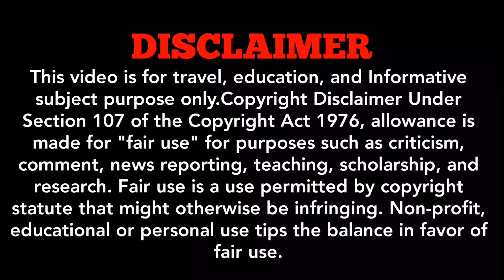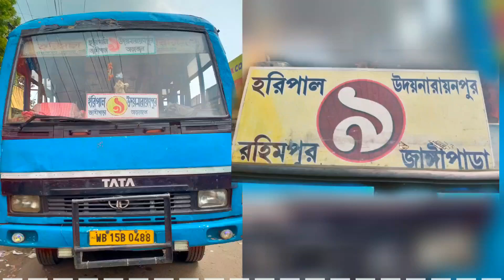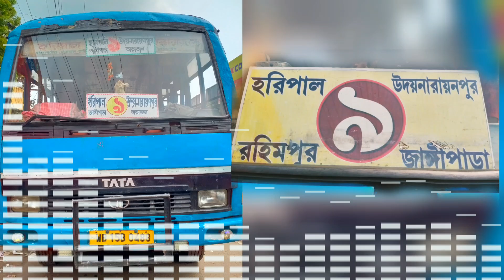9 Number Bus Route And Stand, Haripal Rail Station To Udaynarayanpur, With Full Information.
And I'm Here To Provide You Bus Related Informative Videos In My Youtube Channel Explorer Saikat.

So In This Video You Will Get All The Information About Bus Number 9 (Bus Timing, Bus Fair, Names Of All Bus Stops) Etc. .

And For More Bus Related Video Updates You Can Also Visit